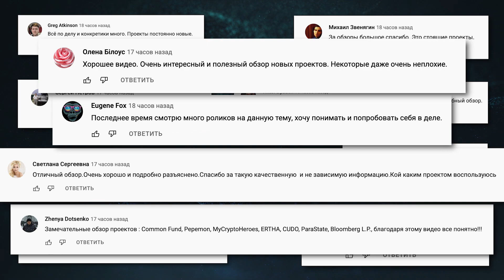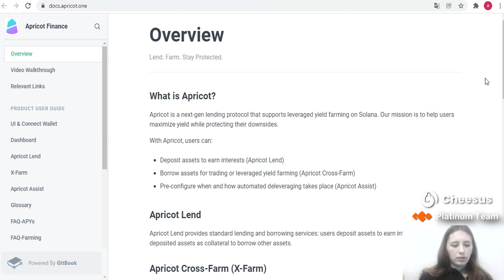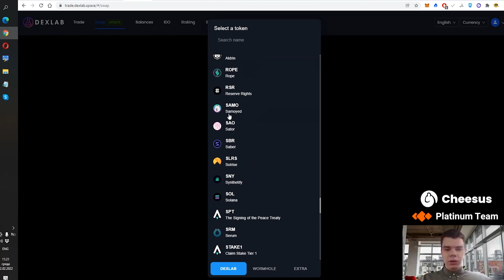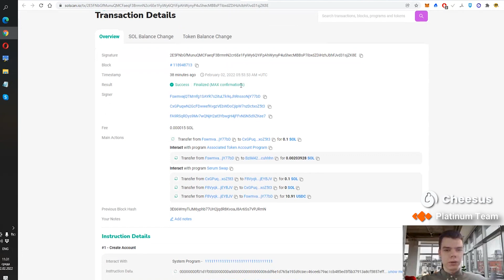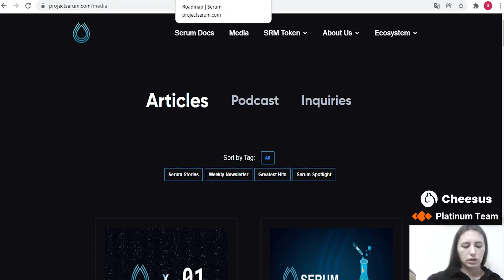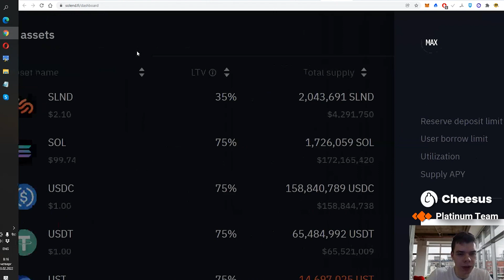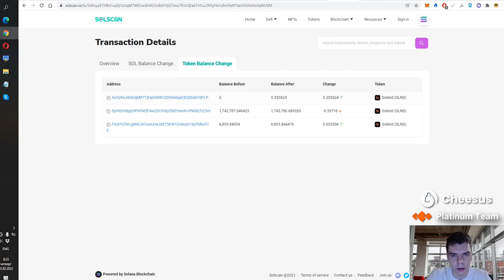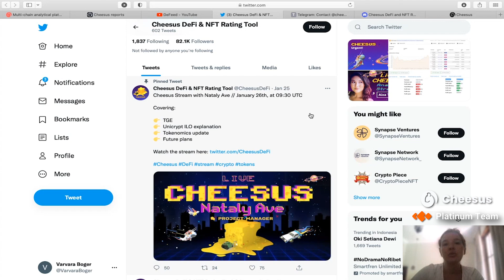[#250] Обзоры: Roadmap Cheesus, Apricot Finance, Dexlab Space, Serum DEX, Solend Finance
Все проекты на обзоры мы выбираем сами. Если вы хотите, чтобы мы взяли ваш проект в работу, пишите в телеграм: @safronovantony

Главы видео:
0:00 Вступление
0:25 Обзор Roadmap Cheesus
4:52 Обзор протокола кредитования Apricot Finance
9:40 Обзор децентрализованной биржи на платформе Solana — Dexlab Space
21:36 Обзор проекта Serum DEX
27:34 Обзор DeFi платформы Solend Finance
40:00 Обзор дашбордов и соцсетей Cheesus

🕒 0:25 — Обзор Roadmap Cheesus
• Основные вехи развития проекта и планы на 2022 год
✅ Спикер: Варя

🕒 4:52 — Обзор протокола кредитования Apricot Finance
• Проект объявил о запуске публичной сети с 19 октября 2021 года. Ее цель – увеличить доходность пользователей, параллельно защищая их от рисков
✅ Спикер: Алена

🕒 9:40 — Обзор децентрализованной биржи на платформе Solana — Dexlab Space
• Обзор других продуктов экосистемы:
платформа для стейкинга Governance токенов
платформа для запуска проектов на платформе Solana (IDO платформа)
✅ Спикер: Влад

🕒 21:36 — Обзор проекта Serum DEX
• Инфраструктура для финансовых проектов, построенных в экосистеме Solana. Протоколы с любыми торговыми функциями выигрывают от отправки своих предложений в центральную книгу лимитных ордеров Serum DEX (CLOB)
✅ Спикер: Алена

🕒 27:34 — Обзор DeFi платформы Solend Finance
✅ Спикер: Влад

🕒 40:00 — Обзор дашбордов и соцсетей Cheesus
✅ Спикер: Варя

📌Сайт нашей компании — platinum.fund